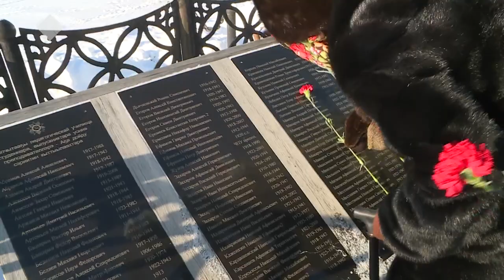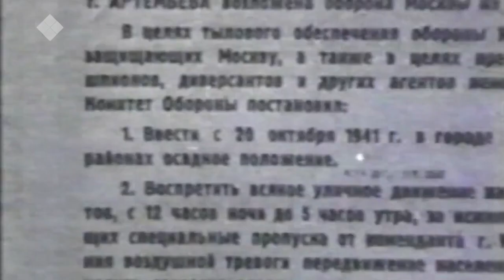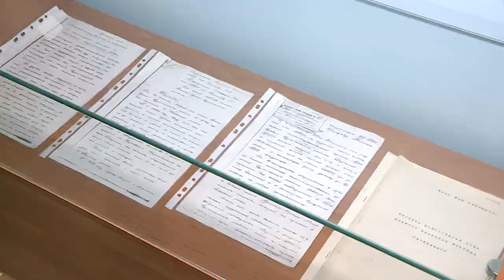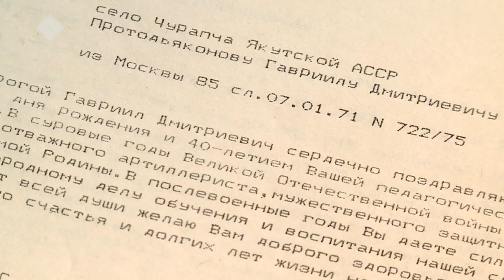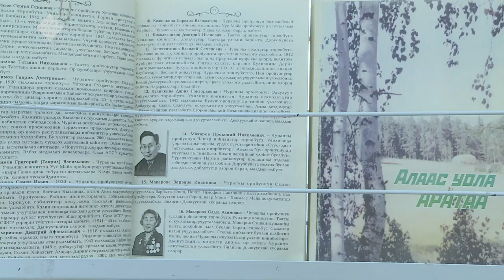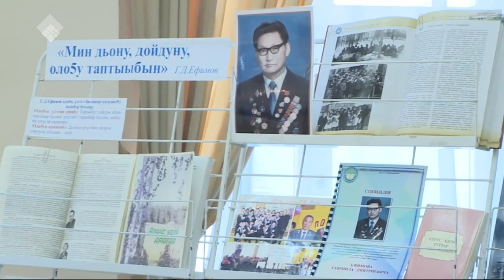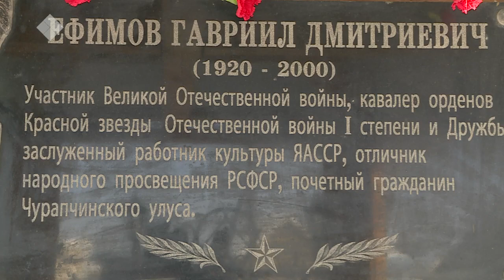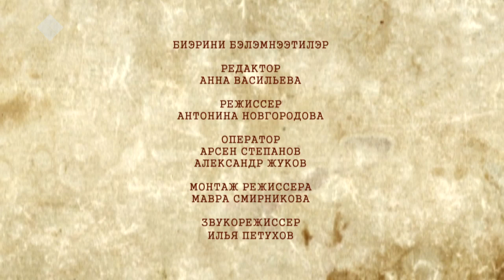Г.Д.Ефимов төрөөбүтэ 100 сылыгар: «Уол оҕо аҕыс кырыылаҕа...»